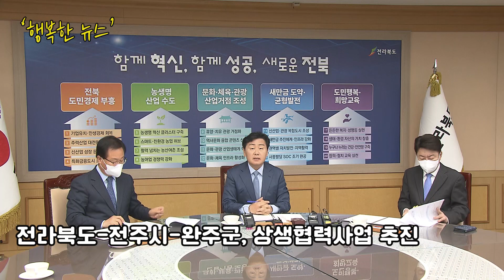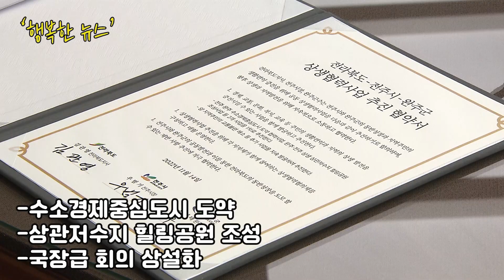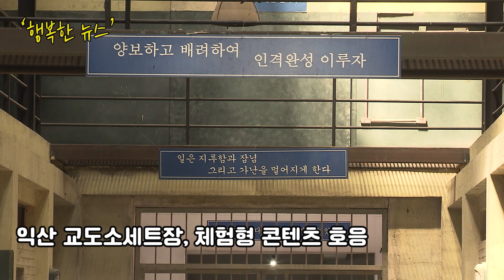[행복한 뉴스] 전주, 완주, 정읍, 익산 소식 / 2022.11.14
전주-완주 상생협력사업 추진..'상생과 협치의 길'
수소도시 육성 방안 '논의', 상관저수지 관광 활성화 '노력'
정읍, 자원봉사자들 사랑의 연탄나눔 '활동'
익산, 교도소세트장 '호응'